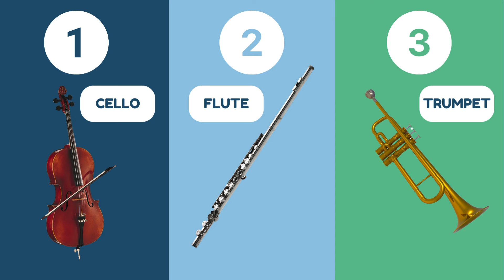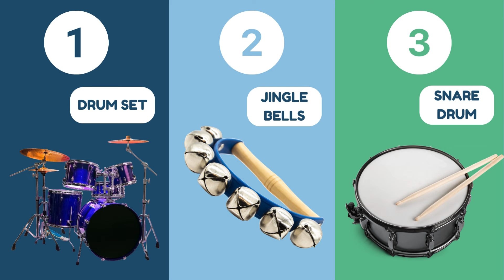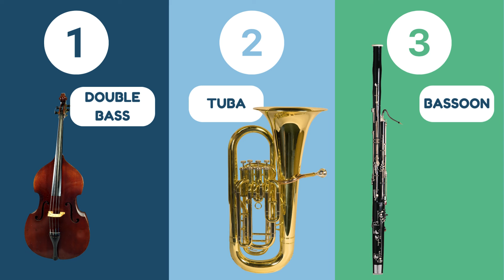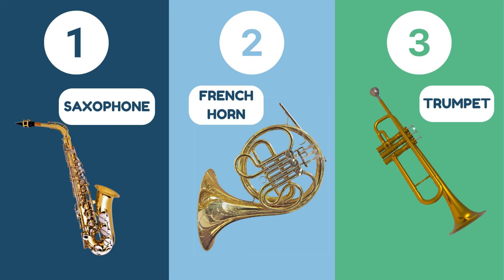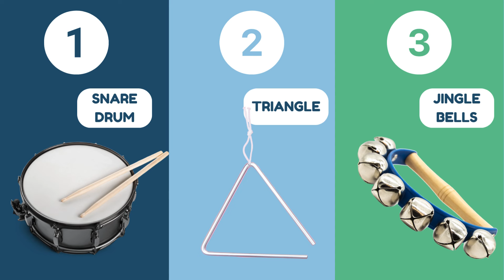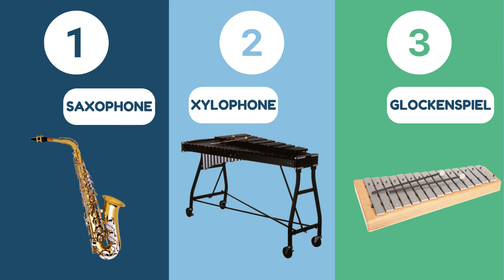Subscribe to my new and updated channel